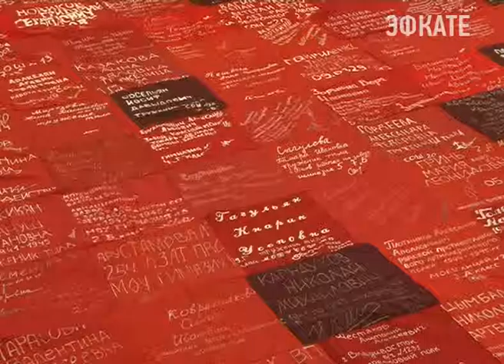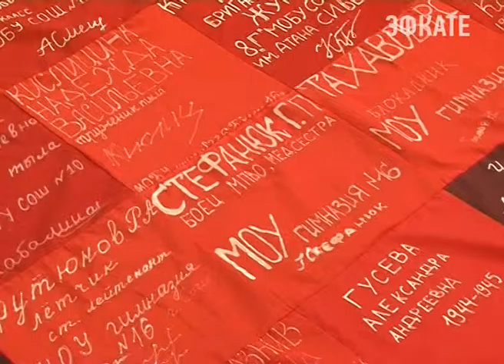Сочинские школьники дошивают полотно «Батальон Победы»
С 23 января учащиеся общеобразовательных организаций города посещали участников Великой отечественной, узников концлагерей и тружеников тыла. Их имена и полученную информацию записывали на фрагментах красной ткани. В итоге полотно состоит из больше тысячи лоскутов.

Сегодня воспитанники центра внешкольной работы дошивали фрагменты большого полотна. Каждый из лоскутов ткани размером 30 на 30 сантиметров. Имена героев их воинские формирования и места работы тружеников тыла во время войны, а также номера школ и классов, проводивших встречу с ветеранами зафиксированы маркером, краской или корректором белого цвета. Таким образом, школьникам удалось собрать полотно размером порядка 25 метров в длину и 4,5 метров в ширину.

Сочи. Новости.
Телеканал Эфкате.